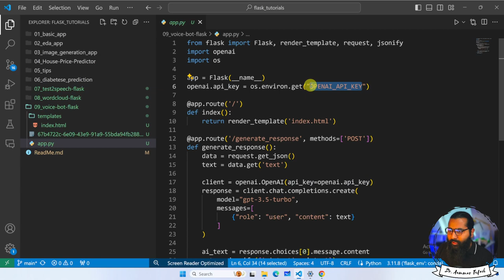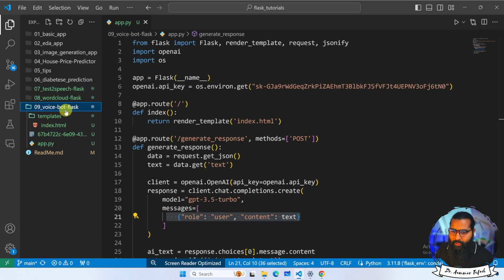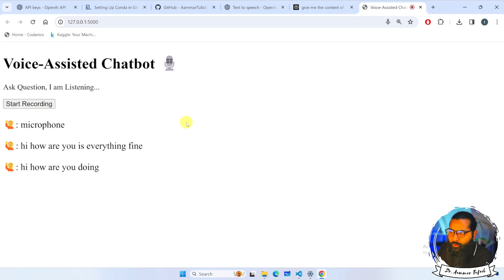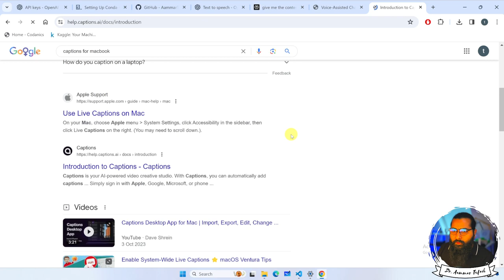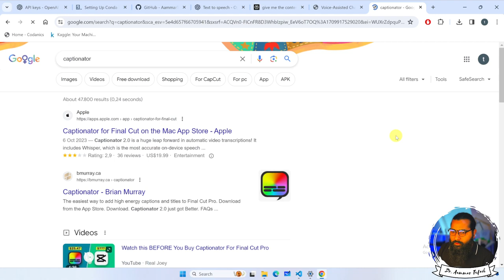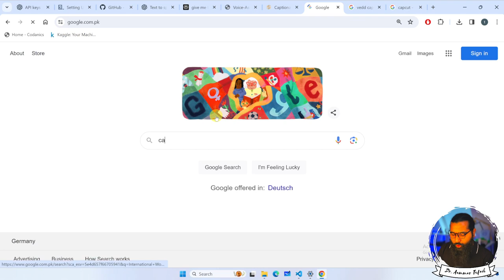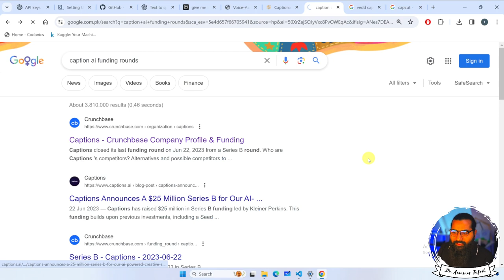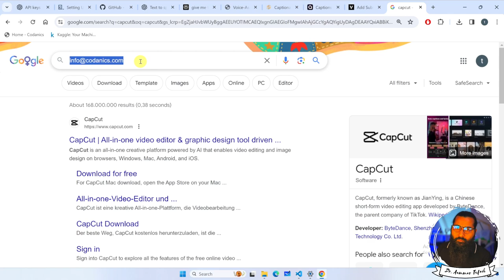Speech to text app development with flask python